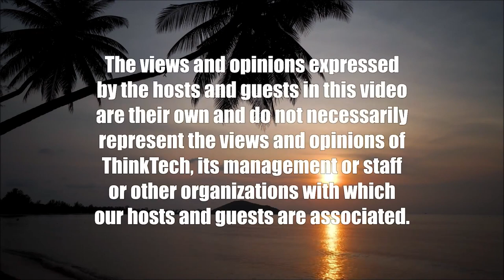The Housing Crisis in Canada (View from the North)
What Options Do the Canadians Have.  The hosts for this show are Jay Fidell and Ken Rogers.

Retired Canadian businessman Ken Rogers will help us understand the housing crisis in Canada, the causes that have exacerbated it, and the options available to the federal and provincial governments to alleviate it, and how all these things compare and might be of interest to the US.